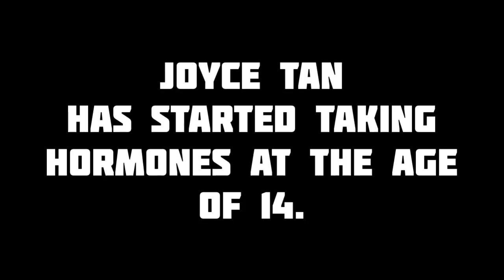HRT-MALE TO FEMALE TRANGENDER TRANSITION TIMELINE (THAILANDER LANG ANG ATAKE) JOYCE TAN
Hello TranSisters! thankyou for clicking and watching this video! 🦋

M Y S M A L L B U S I N E S S (hormones etc)

F O R   B U S I N E S S  /  S P O N S O R S H I P  /  C O L L A B O R A T I O N   E M A I L   M E   A T: ⬇️